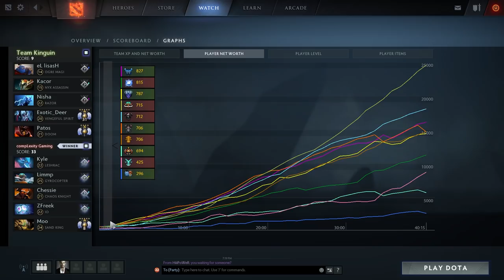Kyle SUPPORT LESHRAC Perfect World Masters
Kyle - Support Leshrac
CompLexity vs Kinguin Game 3
Perfect World Masters China
KDA: 6/3/17
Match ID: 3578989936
Duration: 40:15